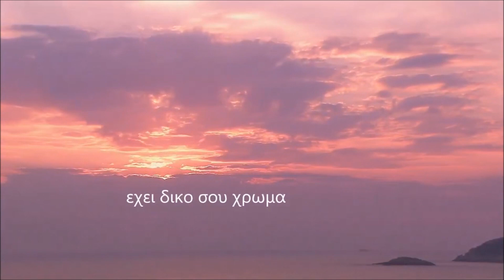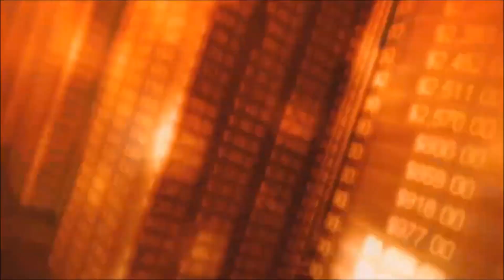Φτάνω στην τρέλα ♫♪♪ ♫♪🌹🙋🤍 !🌹🙋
στιχοι .
Δεν με εμπιστευεσαι και ολο κλαις
δεν σ΄αγαπαω συνεχεια λες
δεν με εμπιστευεσαι κι ολο πονας
και την αγαπη μας χαλας..

Φτανω στην τρελα μη ρωτας αν σ αγαπω
για σενα σβηνω τον ιδιο μου τον εαυτο
Φτανω στην τρελα μην ρωτας αν σ αγαπω
εσενα σε εχω και πιο πανω απ ΄τον θεο

Εισαι για μενα ουρανος της παναγιας εικονα
και καθε ονειρο στην γη
εχει δικο σου χρωμα